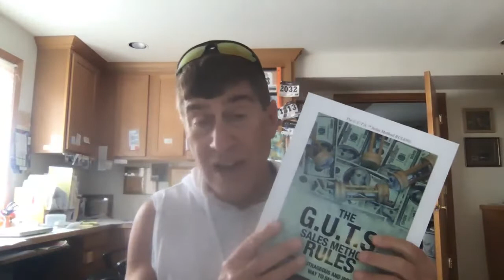The Sales Art of The ReDirection-Claude Diamond